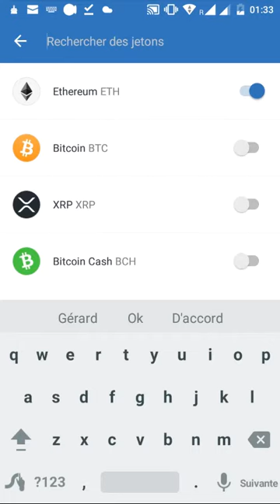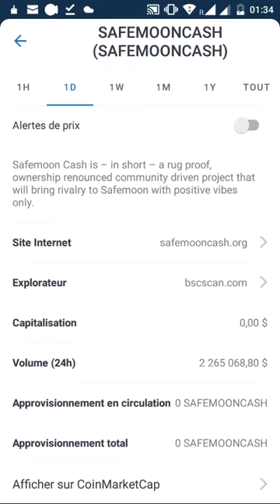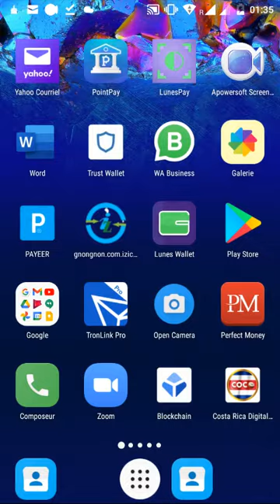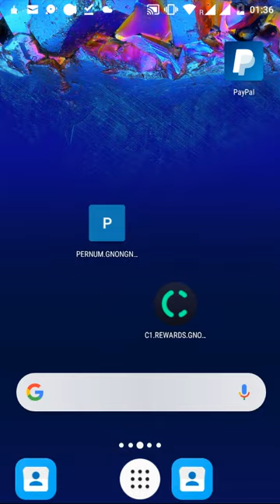Module de Formation: Comment avoir directement les contrats depuis son Trust Wallet...?